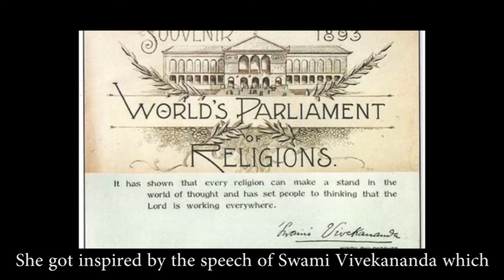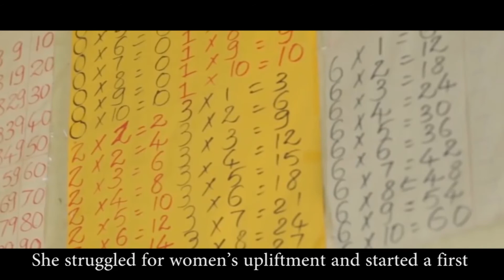Story of Sister 'Nivedita' in Samskrit- 5 min video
Let's Learn.. Share & Spread Samskrit!! A Language that unites every Indian.